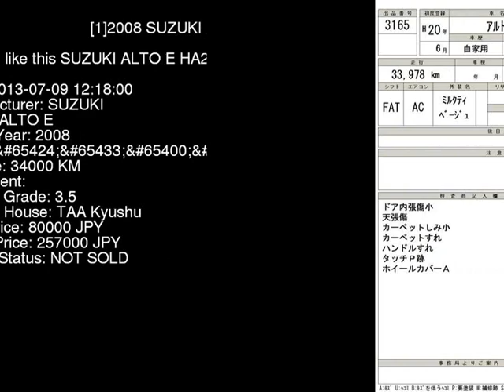2008 SUZUKI ALTO E HA24S - Japanese Used Car For Sale Japan Auction Import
2008 SUZUKI ALTO E HA24S - Japanese Used Car For Sale Japan Auction Import HA24S,SUZUKI,ALTO,E,TAA Kyushu,jdmvip,vip,jdm,cars,japan,jdmvip.com,japanesecars,usedcars Japanese Used JDM Car For Sale At Auction in Japan for Import